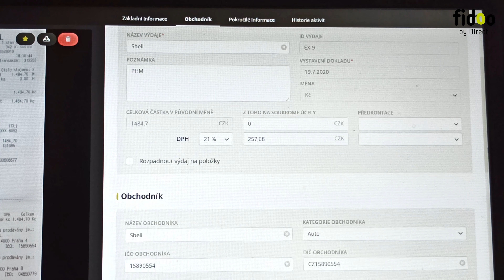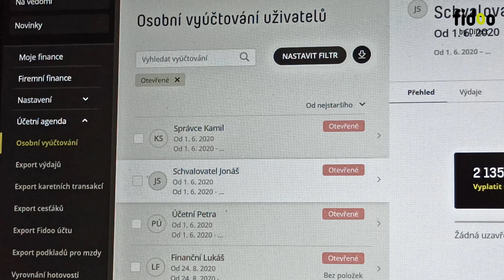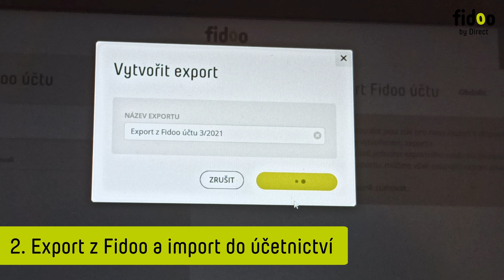Účetní: Export dat do účetního systému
Transakce, výdaje, cesťáky, podklady pro mzdy... To vše a mnohem více je možné automaticky dostat do vašeho účetnictví.

Co je to nedůležitější?
1) Všechny informace, které jsou ve Fidoo je možné vyexportovat.
2) Vyexportovat můžeme: výdaje, karetní transakce, cesťáky, transakce z Fidoo účtu, osobní vyúčtování uživatelů.
3) Exportovat z Fidoo je možné přes API nebo pomocí exportních souborů.